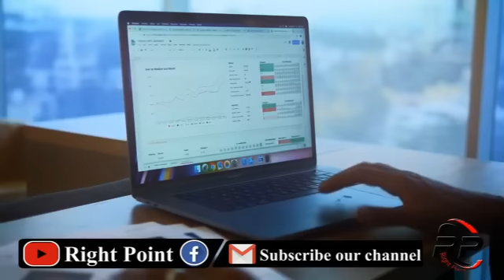Pakistan Big Help Of Islamic Country